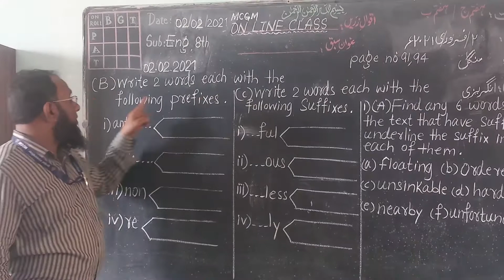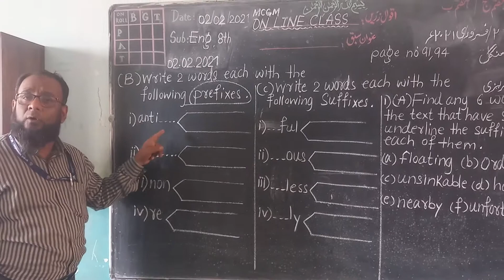THE UNSINKABLE SHIP, Grammar part By: ANSARI AKHLAQUE AHMED Std: 8th,Subject, ENGLISH (1)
SHIVAJI NAGAR MUNCIPAL URDU SCHOOL NO.9 GOVANDI,43 Ward : M/E(1) DEONAR